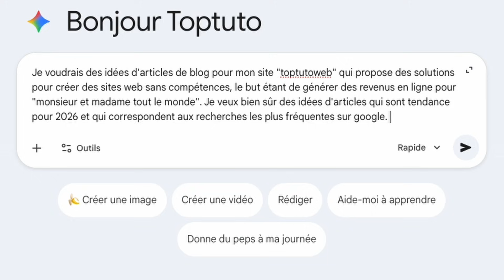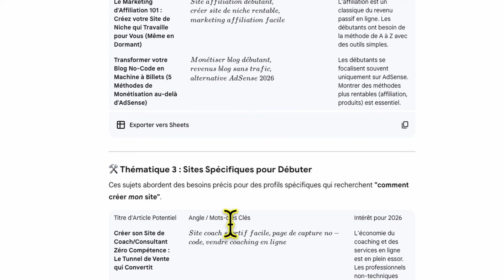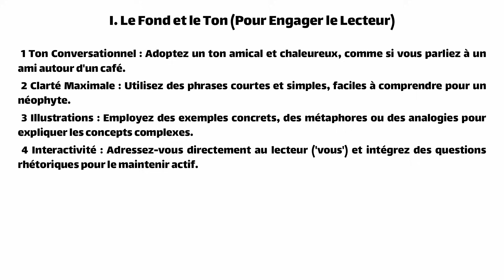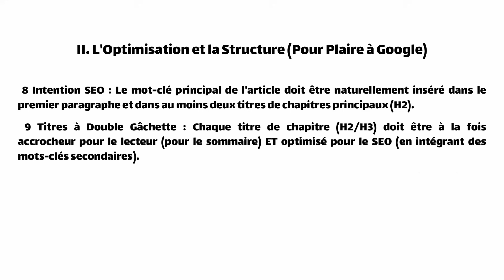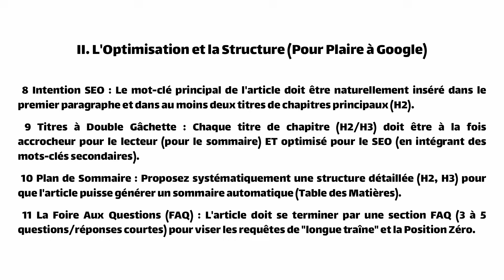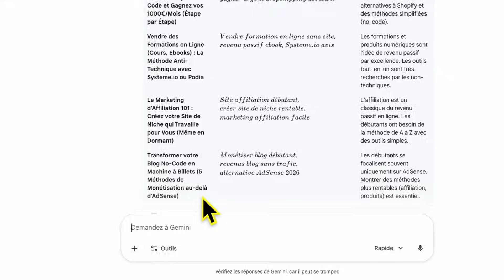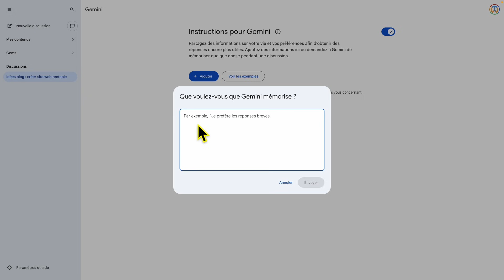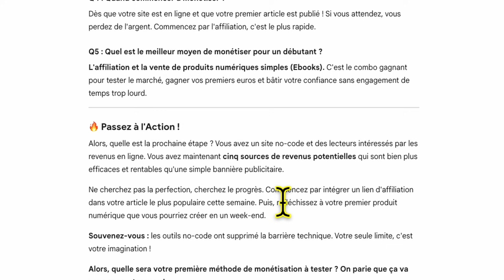IA GRATUITE pour créer à l'INFINI des articles de blog SEO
Marre de galérer pendant des heures sur un article qui ne sera même pas lu ? Aujourd'hui, on raccroche le tablier de rédacteur fatigué pour devenir un stratège.

Dans cette première vidéo explosive (la suite arrive juste après !), je vous dévoile ma méthode complète pour détourner l'Intelligence Artificielle gratuite (Gemini) afin qu'elle vous rédige des articles de blog SEO complets, dans votre propre style, et optimisés pour la Position Zéro. Le tout, sans dépenser un centime !

🚀 Le SOMMAIRE (Accédez directement aux étapes !)

00:00 Introduction : Utiliser une IA gratuite pour écrire des articles de blog SEO
00:51 Le Secret pour un Site Web "Vivant", pour être bien référencé par Google
02:25 Trouver les Idées d'Articles qui génèrent du trafic (Méthode 2026)
05:17 Le Prompt en 13 Points pour un Article Parfait (Copiez-le !)
10:27 L'Astuce : Mémoriser son Style d'Écriture dans Gemini
13:08 Démonstration : Un Article de blog SEO COMPLET en 1 clic
14:33 Mieux qu'un simple copié-collé, les erreurs à éviter

🎁 Le PROMPT Complet en 13 Points (Cadeau !) :

Pour les articles de blog, utilise un ton amical et conversationnel. Les phrases doivent être simples et courtes. Illustre les concepts avec des exemples et des analogies. Adresse-toi directement au lecteur ('vous') et utilise des questions rhétoriques. Rends le contenu relatable avec des anecdotes. Ajoute humour et enthousiasme. Structure SEO : Le mot-clé principal doit être dans le 1er paragraphe et les H2. Les titres de chapitre (H2/H3) doivent être à la fois accrocheurs et optimisés SEO. Propose toujours une structure détaillée (H2, H3) pour faciliter le sommaire. Termine systématiquement l'article avec une section FAQ (3-5 Q/R courtes). Conclure sur une note positive/motivante et utilise des listes à puces pour améliorer la lisibilité si pertinent.

🔥 HÉBERGEMENT PROMO BLACK FRIDAY (Hostinger) :
Ne laissez pas la vitesse de votre site gâcher votre SEO ! Profitez des promotions Hostinger et obtenez 10% de remise supplémentaire avec mon code : TOPTUTOWEB